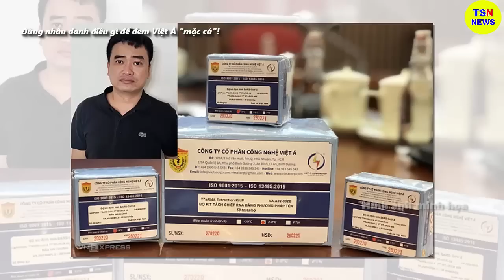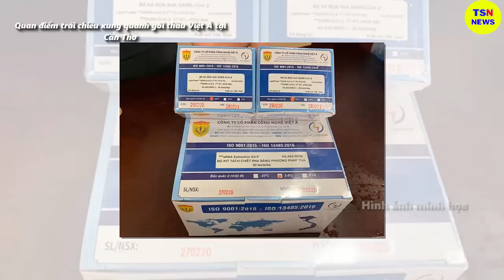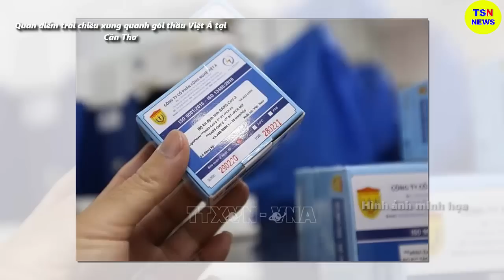Tin tức nhanh và chính xác nhất ngày 29/06/2023/Tin nóng Việt Nam Mới Nhất Hôm Nay/thoisunhanh